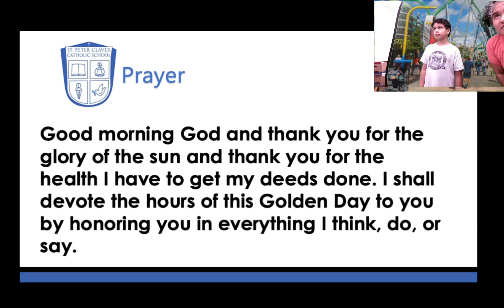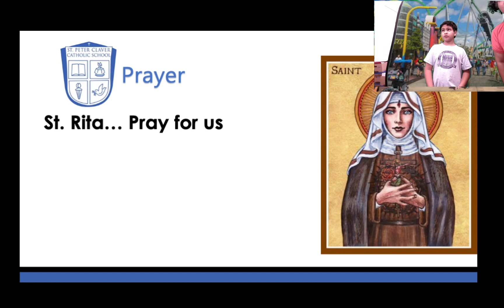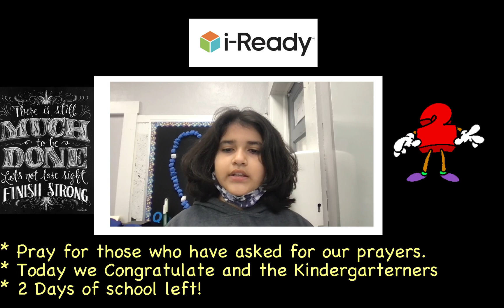St. Peter Claver Catholic School Morning Show - June 2, 2021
St. Peter Claver Catholic School Daily Morning Show
Tampa, FL

Mission Statement:
Saint Peter Claver Catholic School is a sanctuary of faith, hope, and love where each child is prepared for their future in a supportive learning environment centered around God and nourished through Sacrament and Word!

St. Peter Claver Catholic School is the oldest continuously operating historically black grade school in Florida. The school remains committed to providing a quality education in a safe and nurturing environment and serves over 170 students annually, over 95% of which are from low-income situations.